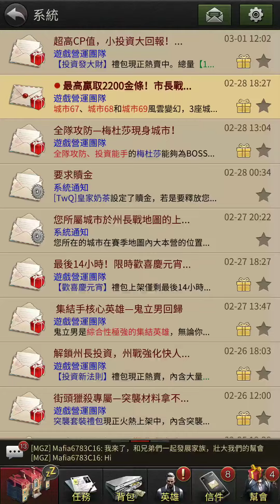《大黑幫》突襲者護膝!